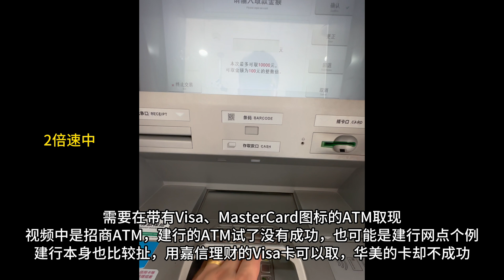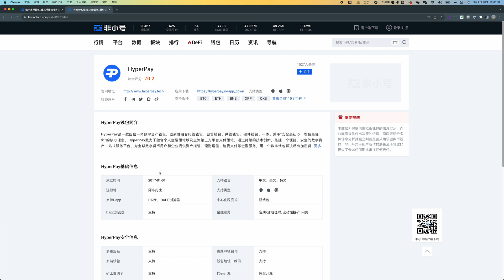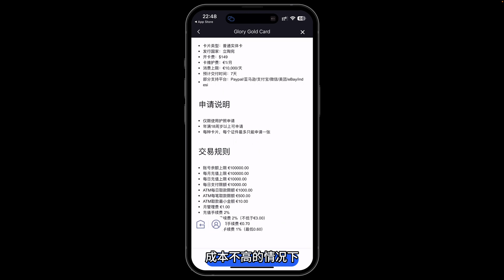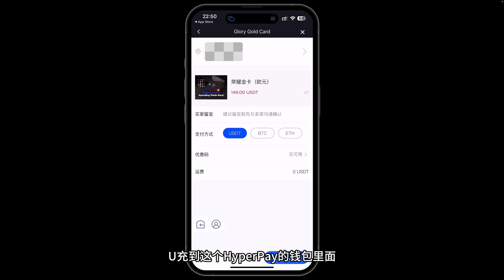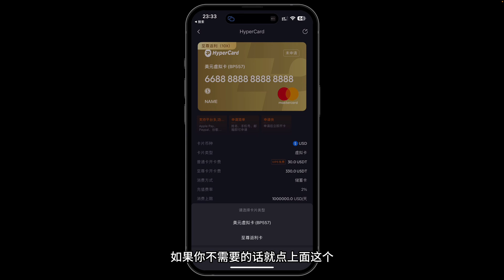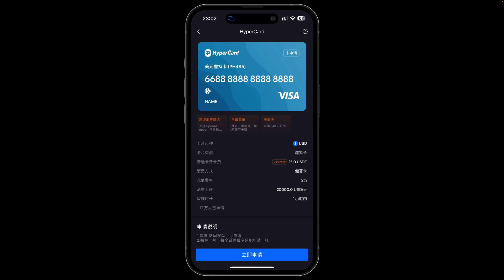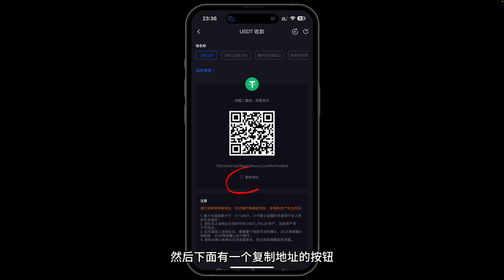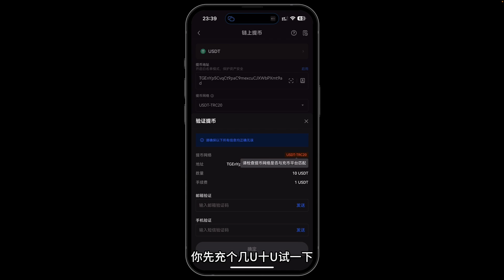HyperCard 实体卡，实测USDT直接ATM取现，149U每张，规避出金冻卡问题，也有虚拟卡支持外网支付、chatGPT等业务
币圈小白入门，从零开始第一次购买加密货币、比特币、USDT，欧易交易所注册、买币全过程：
在中国 交易比特币违法吗？踏入币圈风险有哪些，虚拟货币出金为什么冻卡?：
Velo邀请码：TENG55870C01
我是一名套利模式的亚马逊卖家，分享经营过程中的经验和心得。
同时也会分享一些美国信用卡、美国银行账户以及VPS的使用相关的知识。
公众号&B站：“奶爸套利”
知识星球：“奶爸套利亚马逊”